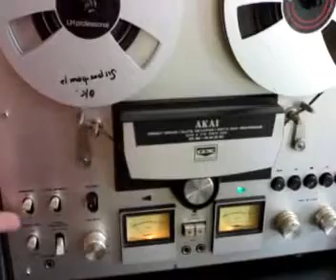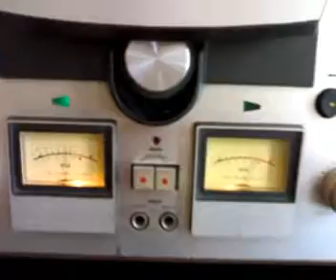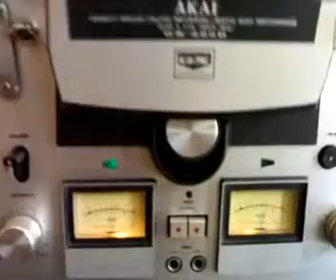AKAI GX 265 D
Verkaufe AKAI Tonbandgerät / Bandmaschine AKAI GX 265 D
Voll funktionsfähig und gut erhalten mit geringen Gebrauchsspuren
2 bespielte Bänder (Disco / Pop der 70er und 80er) + 1 Leerspule sind mit dabei.

Infos unter 0 57 31 / 25 45 35 + 0 15 22 / 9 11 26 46